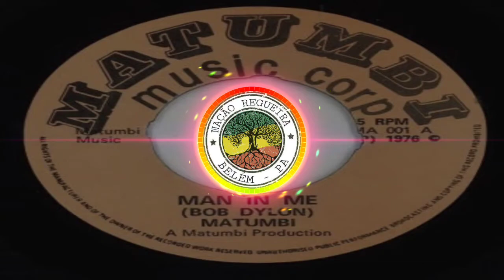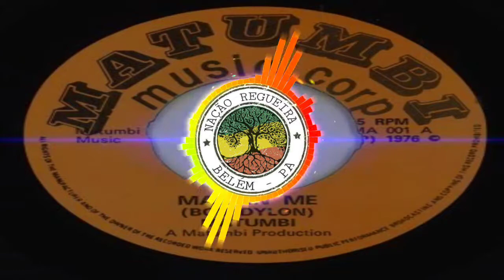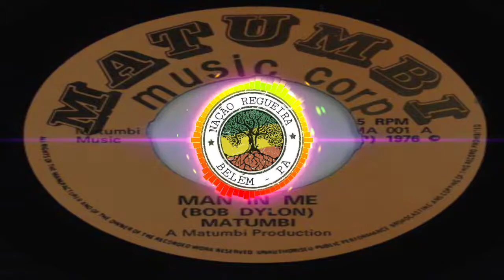Matumbi – Man In Me [NAÇÃO REGUEIRA BELÉM]